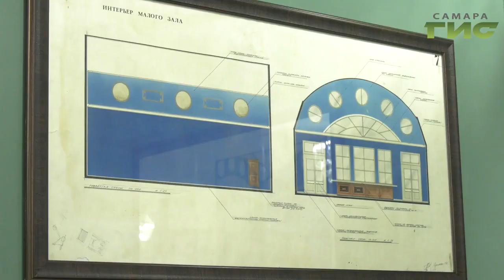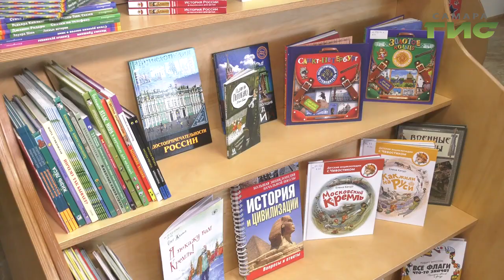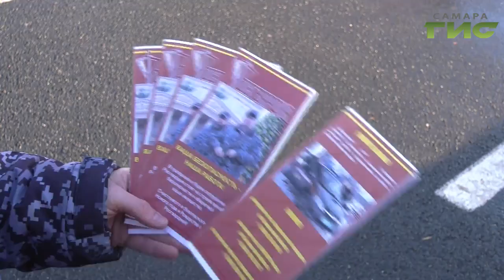"События" от 31.12.2019 (вечер)